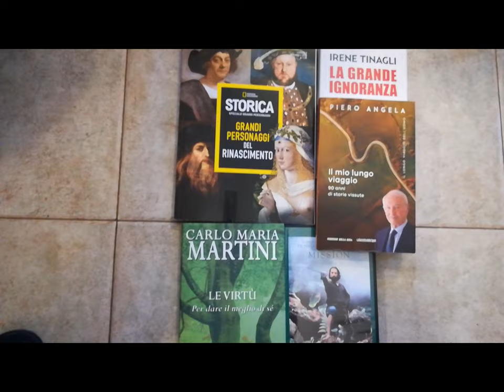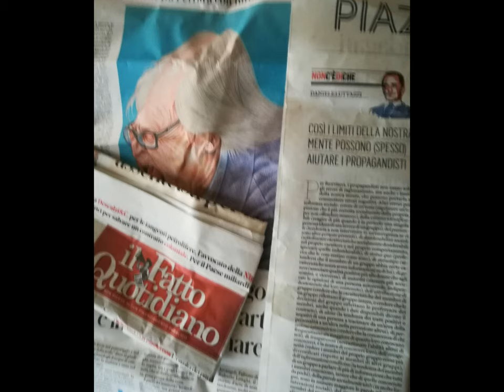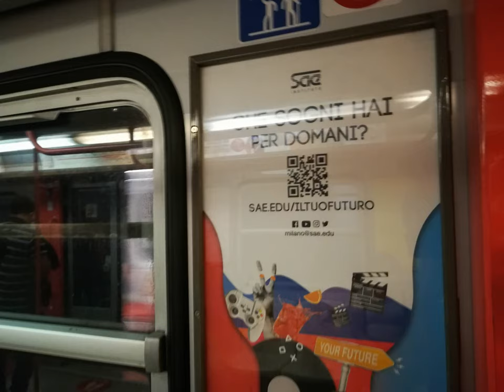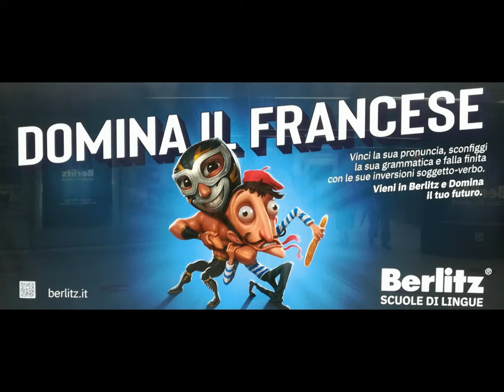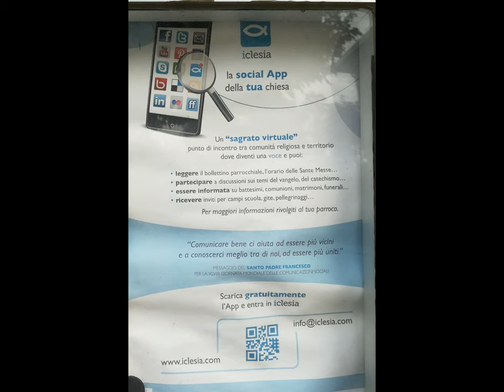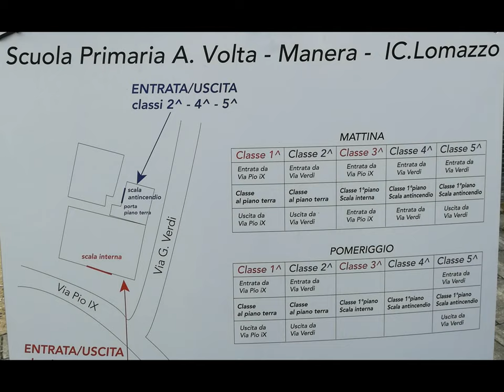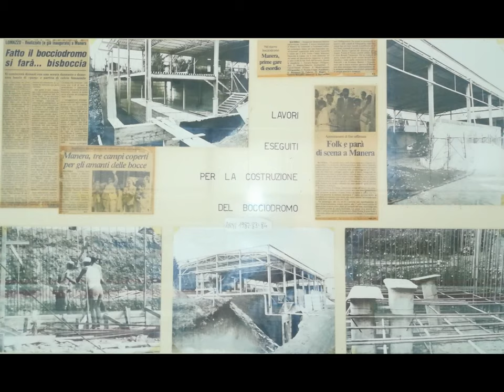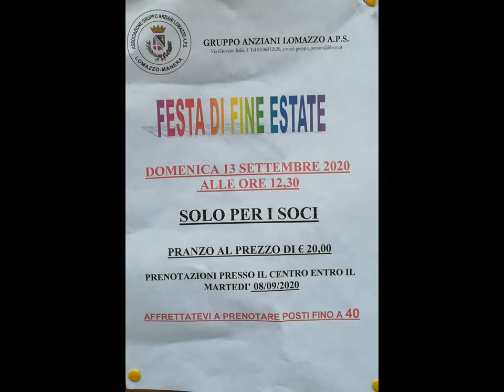Books Flowers & al. [by Sergio Conegliano]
via Hawei P8 lite and MAGIX video deluxe 17 Premium